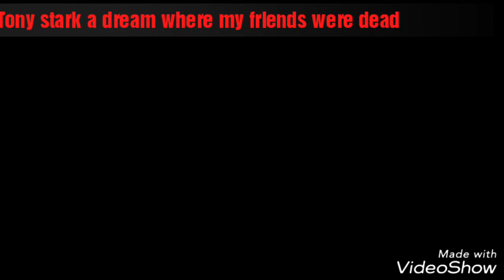Heroes episode 2 trailer (Supercity series)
Heroes episode 2 takes the power of thanos and puts it against heroes as the fight for survival begins.